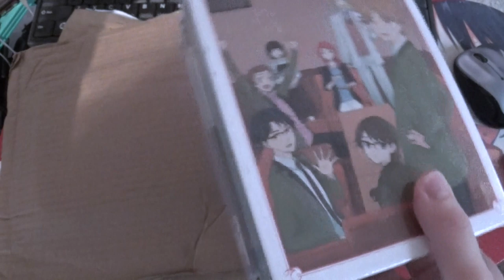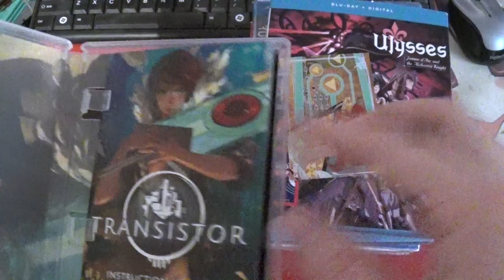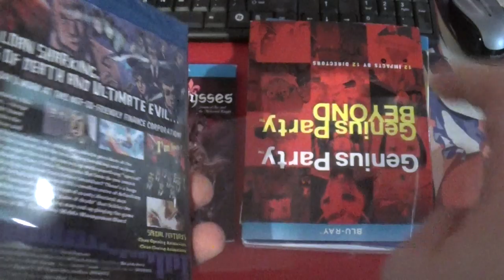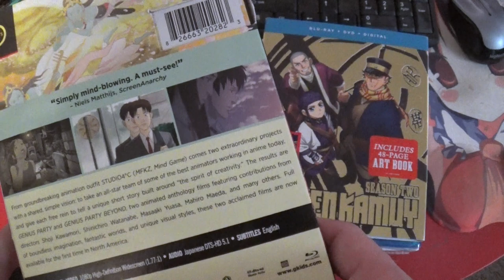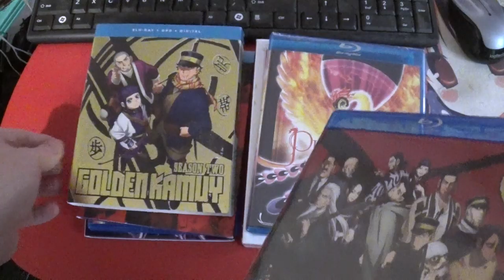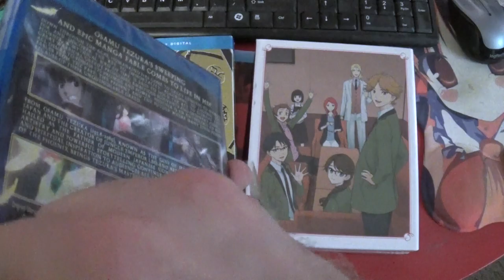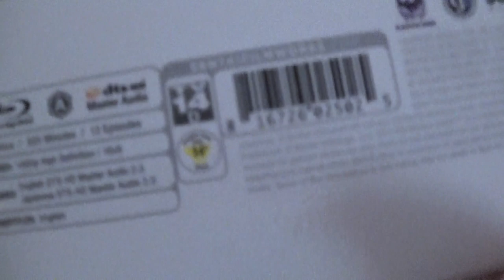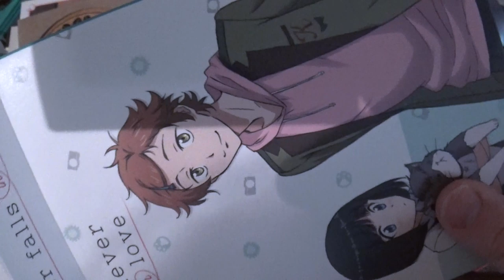Anime DVD Collection Update, October 15th, 2019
Anime:

* Ulysses - Jeanne d'Arc and the Alchemist Knight Blu-ray
* Mr. Tonegawa - Middle Management Blues Blu-ray
* Genius Party + Genius Party Beyond Blu-ray
* Golden Kamuy DVD+BD season 2
* Phoenix Blu-ray collection
* Tada Never Falls in Love Blu-ray (L.E.?)

Other:

* Transistor (Nintendo Switch)